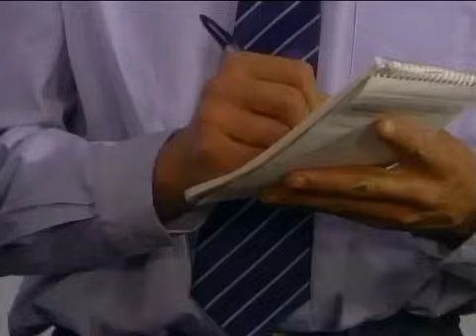Cómplices al Rescate Capítulo 132 parte 2 | Ultimo Capítulo